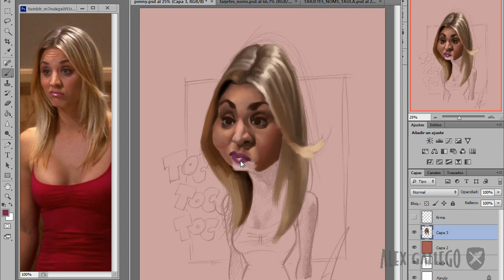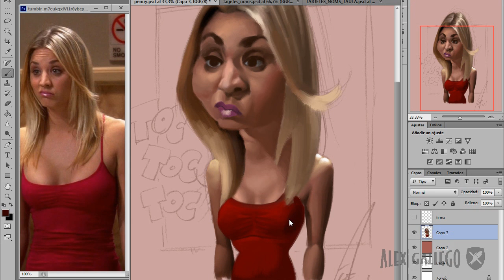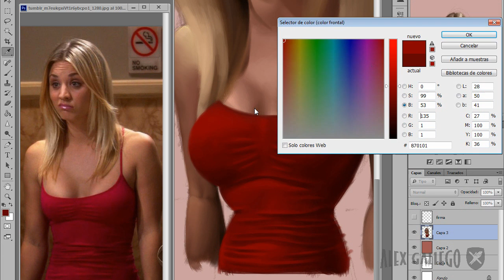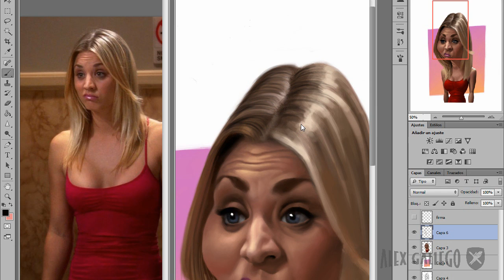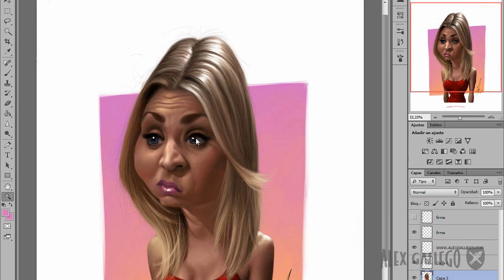Alex Gallego's painting process: Penny (Kaley Cuoco) from Big Bang Theory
Painting process in Photoshop CS6, from the pencils on paper to the final details of the piece. Basic hair sketch was painted before starting the recording, but the important stuff is not missing ;)